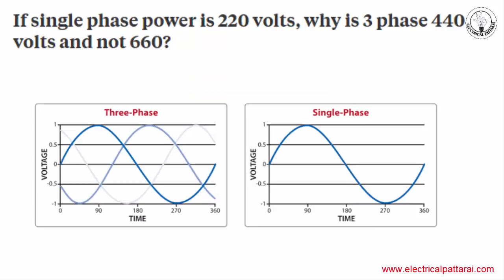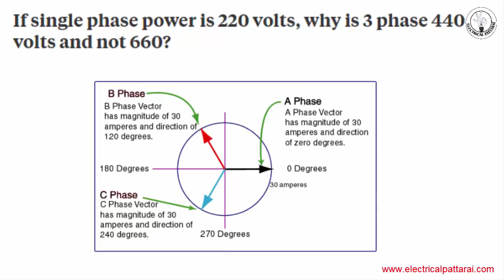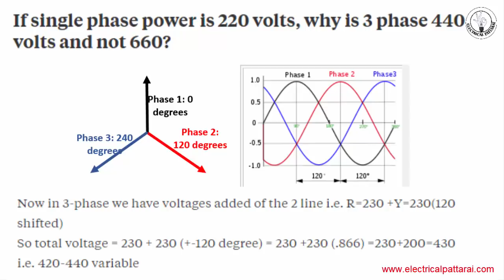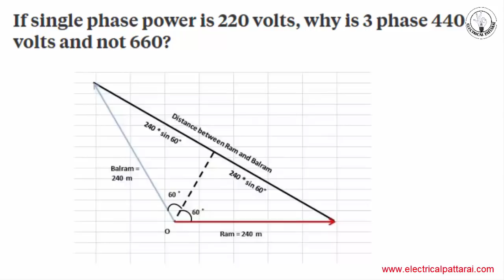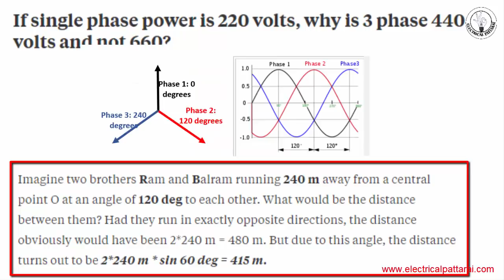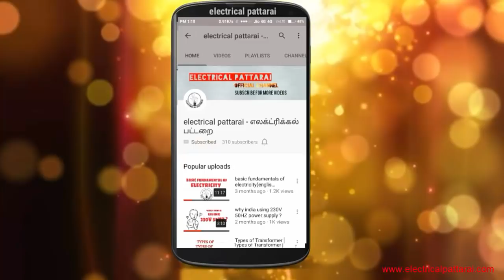ஏன் தெரியுமா ? | Single phase power 220 volts,Why Three Phase Power Is 440 Volts And Not 660 ?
ஏன் தெரியுமா ? | Single phase power 220 volts,Why Three Phase Power Is 440 Volts And Not 660 ? | Explained In Tamil